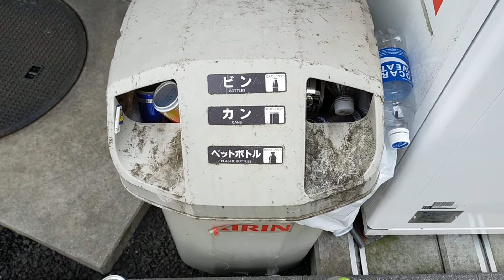本日のゴミ拾い。東京都葛飾区四つ木周辺。西暦2021年8月24日